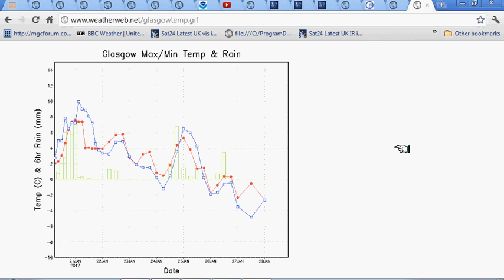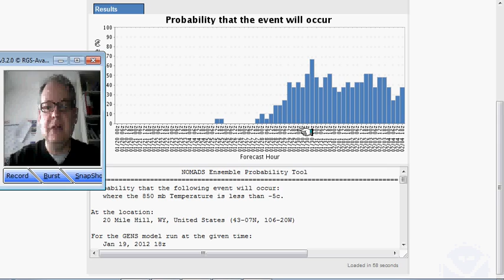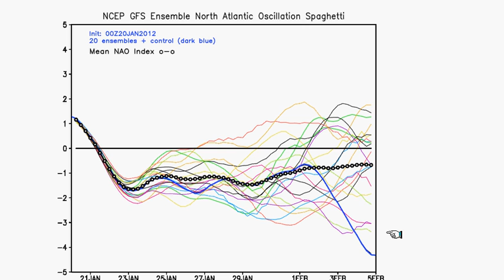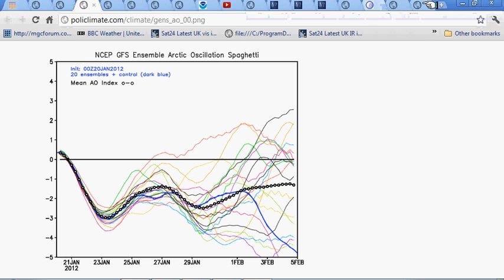Major update: Winter arriving next week 20/1/12